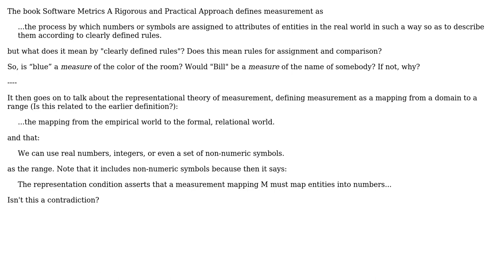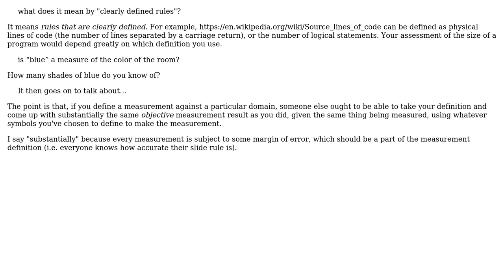Software Engineering: Trying to get a better understanding of the definition of measurement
With thanks & praise to God, and with thanks to the many people who have made this project possible! | Content (except music & images) licensed under CC BY-SA | Music | Images & others | With thanks to user Robert Harvey user Gary In and the Stack Exchange Network Trademarks are property of their respective owners. You are responsible for your own actions.